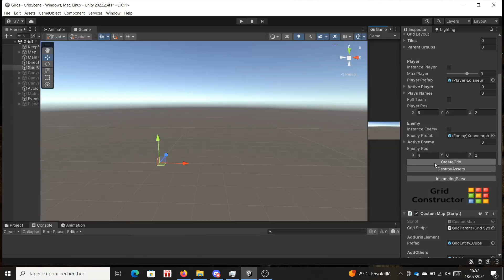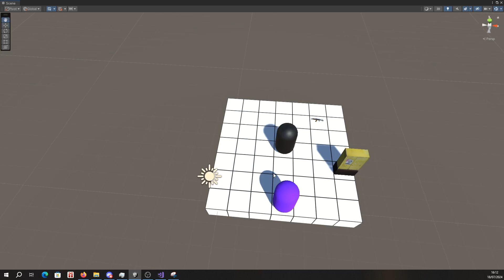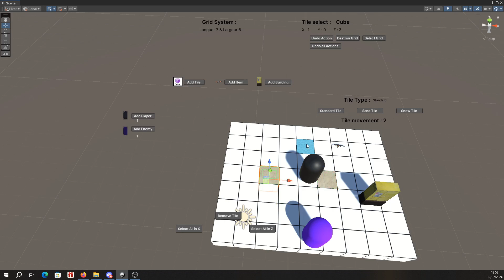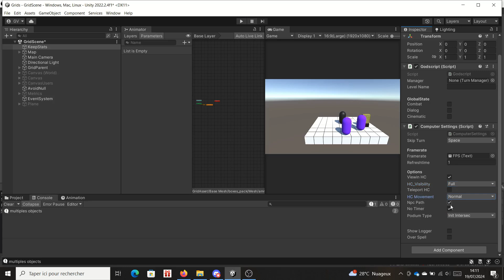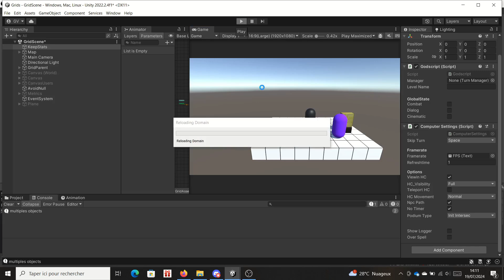Unity 3D - Grid Editor V.2 (Self Made Development)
Bonjour, voici une petite mise à jour du grid editor parut en février 2020.
La mise à jour avait pour but d'y inclure la version déplacement du jeu tactique (créé dans le projet tactical afin que l'édition + le jeu soit jouable cette fois çi.
En peaufinage j'y ai inclu quelques ajouts pour faciliter l'utilisation du tool :

- Refonte de l'interface graphique du "Object Editor"
- Sélection de toutes les tiles sur l'axe X / Z
- Affichage des boutons de maniement dans la fenêtre (create grid / undo actions...)
- Affichage d'une gizmo boxe si l'entité présent sur la tile est cachée
- Ajout dynamique d'une nouvelle ligne de terrain sur l'axe X / Z
- Changement du nombre de points de déplacement requis par cases (1/2/3)
- Selection de l'ordre de tour par team/init/initintersec et autres paramètres...
- Affichage d'une infobox en jeu pour savoir les stas des joueurs/npc.